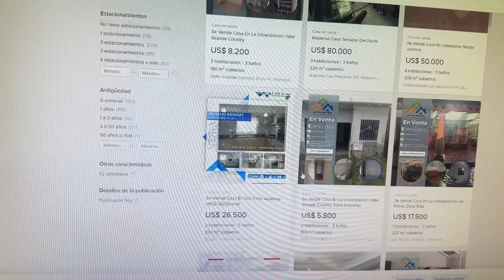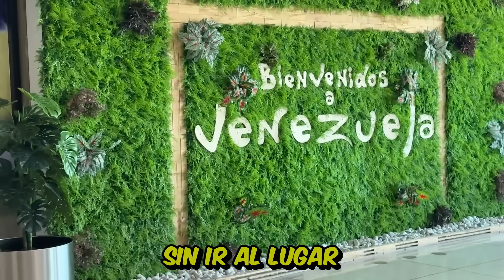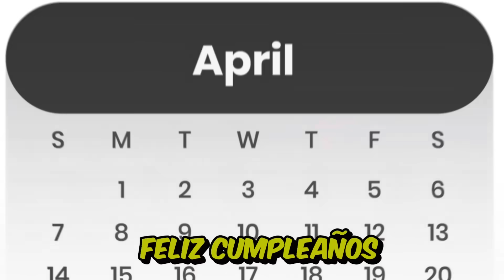LE REGALÉ una CASA a mi MAMÁ !!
Le regalé una casa a mi mamá y se puso a llorar... Este es el video más bonito y personal que he hecho en mi vida y quiero que te sirva de inspiración a ti para que trabajes duro para lograr tus metas y cumplir tus sueños ❤️

🎶’Bring me The Sky’ (Royalty-free music) - Scot Buckley (6:16)